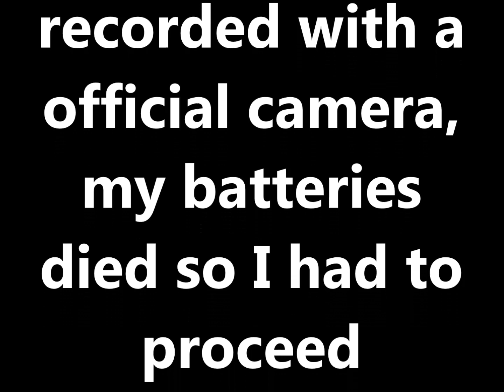Moon vs JakkBoy Maine Hosted by Ah Di Boom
Who do yall think won?